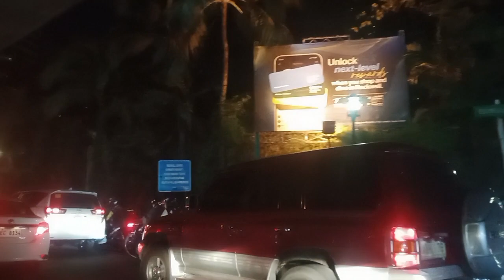AIRPORT GOING TO MAKATI CITY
LUB D HOTEL MAKATI CITY PHILIPPINES